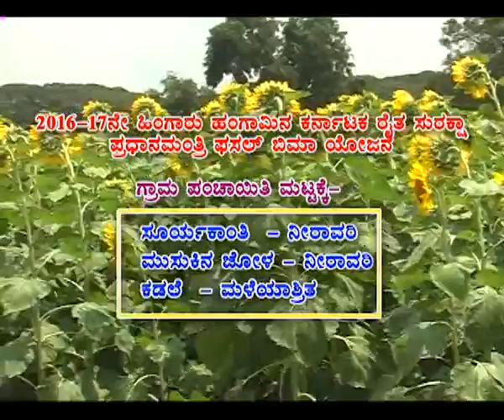KV 29 12 2016